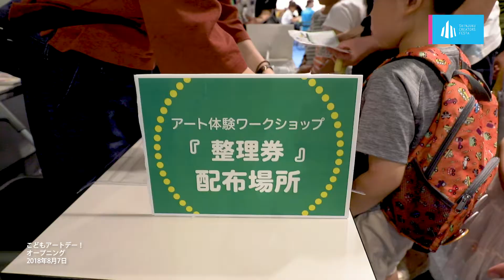こどもアートデー！ 《オープニング》 2018-08 / 新宿クリエイターズ・フェスタ 2018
新宿クリエイターズ・フェスタ 公式アカウントに掲載したものと同じ動画です。

こどもアートデー！《オープニング》
2018年8月7日
全労済ホール／スペース・ゼロ

各分野で活躍中のプロのアーティストが1 日限りのアートワークショップを開催。
楽しくアートに触れることができる、夏休みの思い出作りにぴったりのアートイベント！